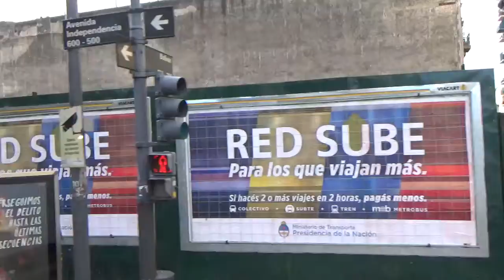阿根廷13日布宜諾斯艾利斯自治市C.A.B.A.意為好空氣 七月九日大道是世界最寬的馬路有約130公尺寬超過16車道,街頭即景, 街頭小巷180226